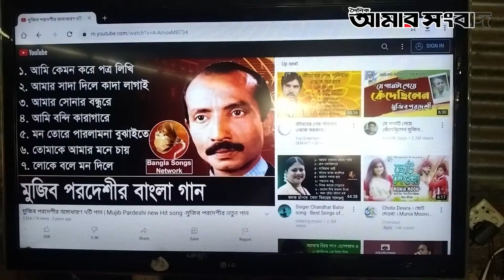ত্রিশালে বিনোদনের জন্য একমাত্র ভরসা চায়ের দোকান | Amar Sangbad